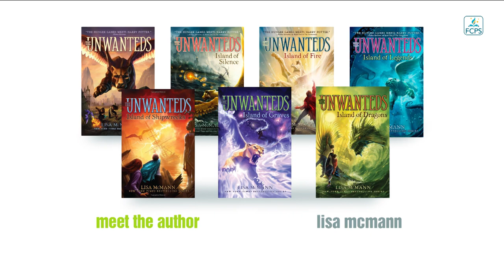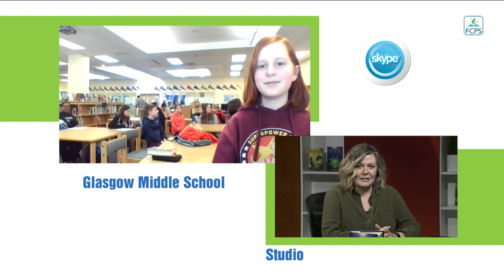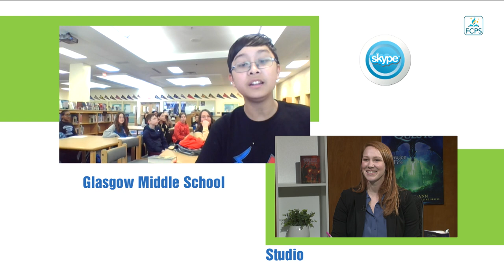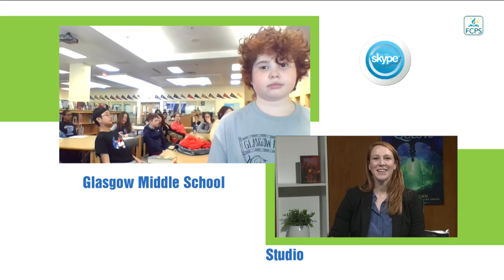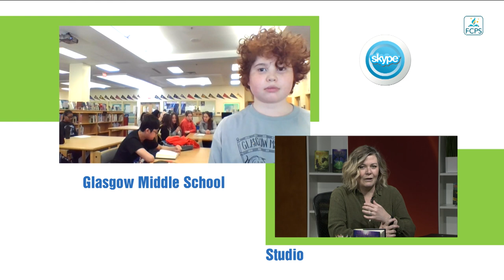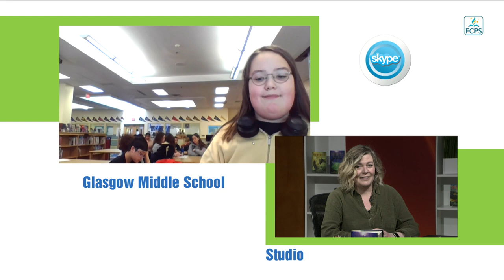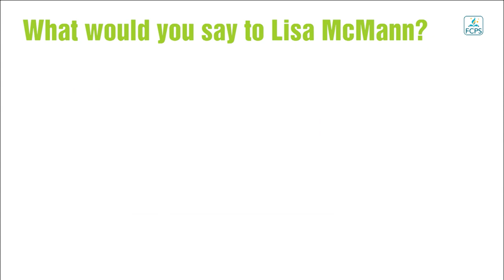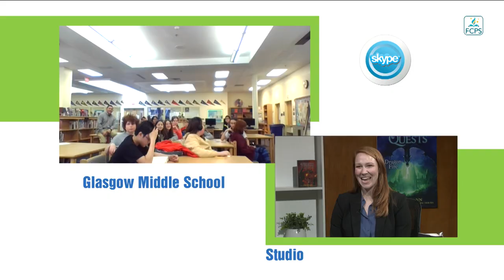Meet the Author: Lisa McMann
In this edition of Meet the Author, New York Times best-selling author, Lisa McMann talks about her UNWANTEDS and UNWANTEDS QUESTS book series. Skype questions from Glasgow Middle School (FCPS) students provide a lively discussion. McMann discusses character development and provides writing tips for student authors. She also answers e-mail questions and phone calls from students.

This program is archived in the Fairfax Network Video Library and is available as a high-resolution MP4 video to download, record, and save. Registration is required.